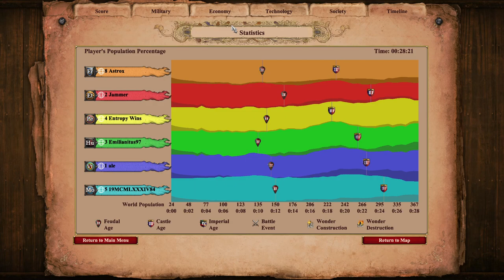Runestones 3v3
Mods used:
* Short Walls
* Fish Borders
* 0xDB Map Color Clarity UI 2.0b
* 0xDB Ten Five One Grid
* Huge number
* Improved Mangonel Shot Visibility
* DauT Castle
* DauT Faith
* DauT Monastery